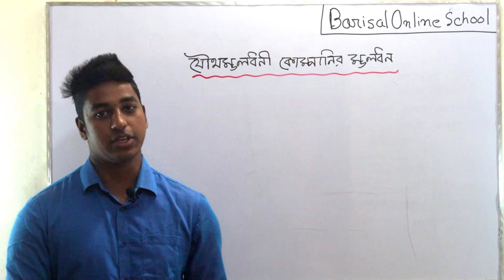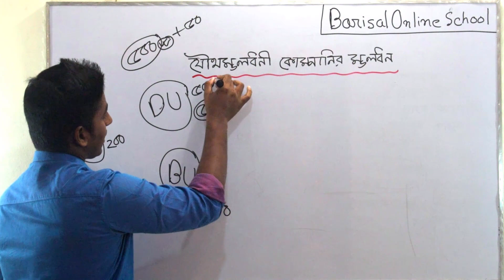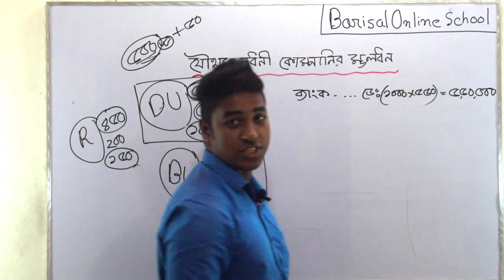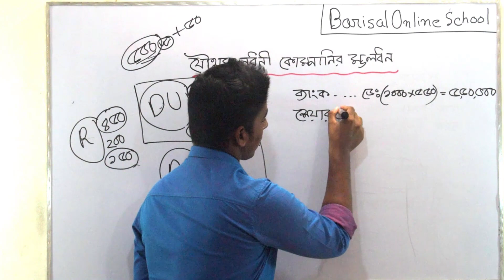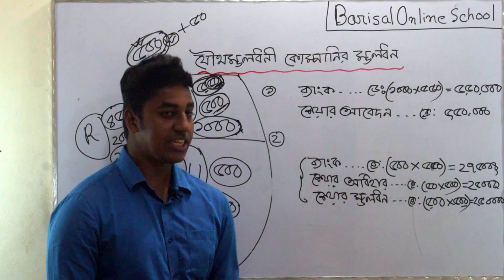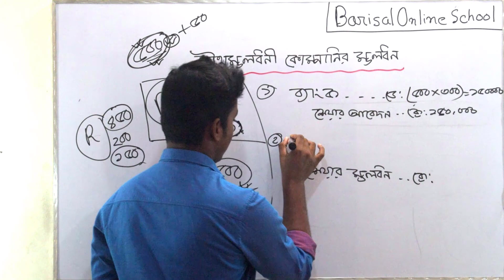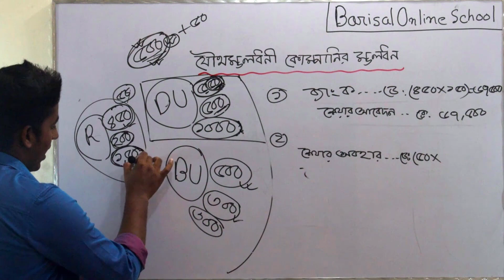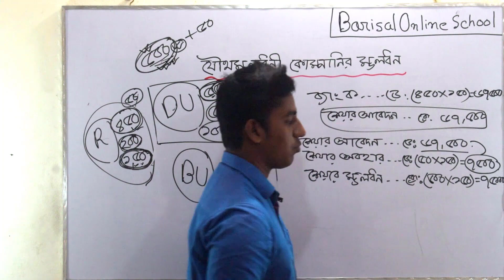HSC Accounting।।The capital of the joint venture capital company ।।Part-1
Instructor : Sabbir Ahammed
Topic:Capital of joint stock company